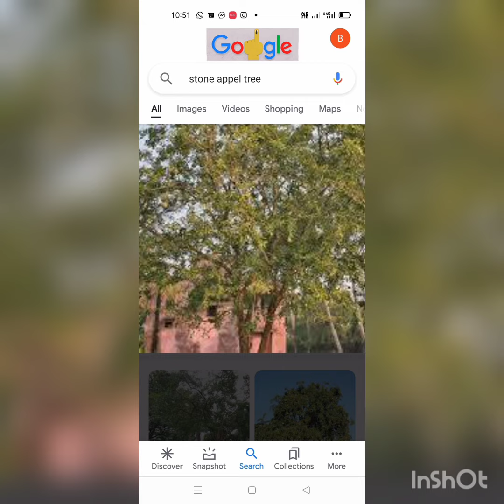20 May 2024